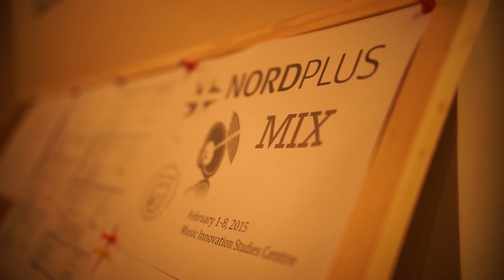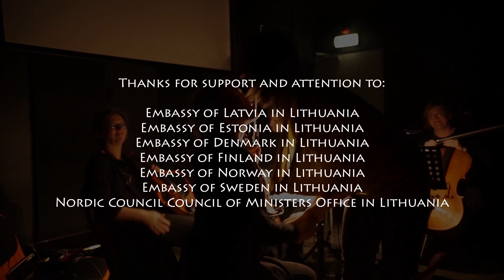NORD+MIX documentary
NORDPLUS IP NORD+MIX 2016, February 1-8
Music Innovation Studies Centre, Lithuanian Academy of Music and Theatre

NORD+MIX is trans-disciplinary intensive hands-on workshop with a strong emphasis on working with innovative music technology by employing experience, tools and methodology developed in LMTA MiSC and assisted by well experienced teachers from partner institutions. It brought together students of composition, sound design, music technology and sound art from Nordic and Baltic countries.

Coordinating institution:
Lithuanian Academy of Music and Theatre